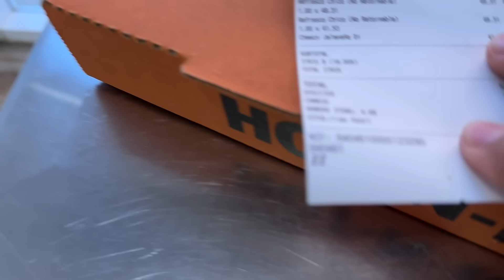UN DÍA SIN SENTIDO